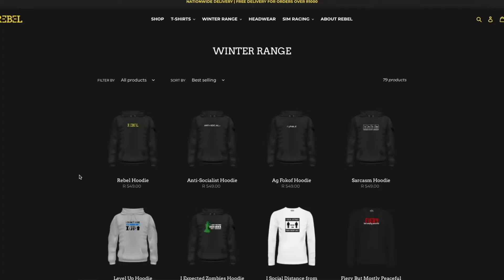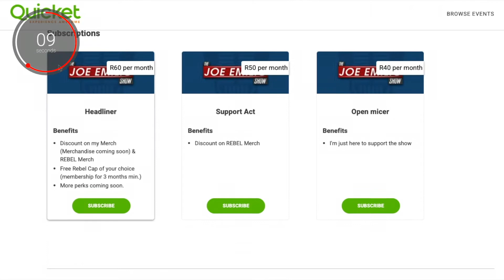The RISE of Boer Bier | Danie Barnard | Boer Cola & Boer Bier | Reel Moment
I sat down with the owner of Boer Beer and Boer Cola to get to know the man behind the drinks.

We spoke about his life, how he came up with the brands and what future plans he has for the brands.

REBEL Store ZA